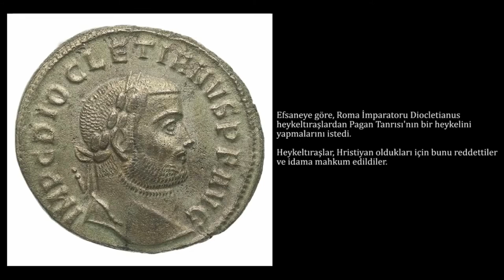Nanni di Banco, Taçlı Dört Aziz (Sanat Tarihi)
Nanni di Banco, Four Crowned Saints